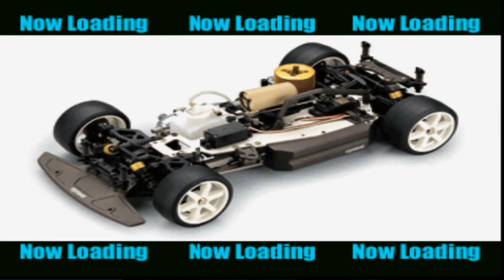RC de Go! PS1 Gameplay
Great racing games, you're controlling an RC car, its amazing, the handling is instant, altough some car got very very twitchy handling but overall this game is fantastic.

If you wanna donate for this channel, here's a one of the link, if you guys would support I would really appreciate it:

Thanks